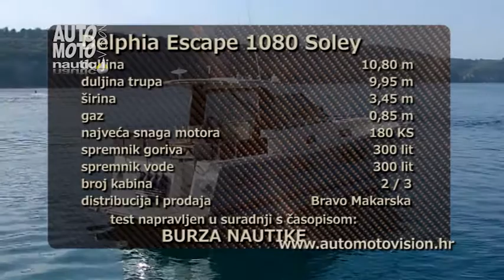Delphia Escape 1080 Soley (III dio)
Veliki, jedanaest metarski krstaš Delphia Escape 1080 Soley ne može proći nezapaženo.